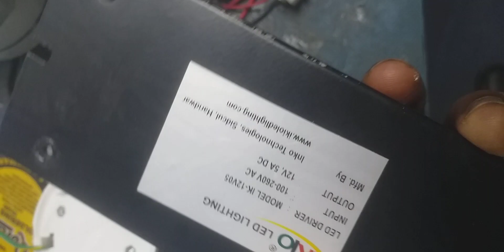how to choose led driver for bright lights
CCTV installation and maintenance

Access control installation ,maintenance and service

Fire panel installation, services and maintenance

Car ECM Services

follow us for updates and training for BMS services and installation guides

contact@globalnetworkcontrol